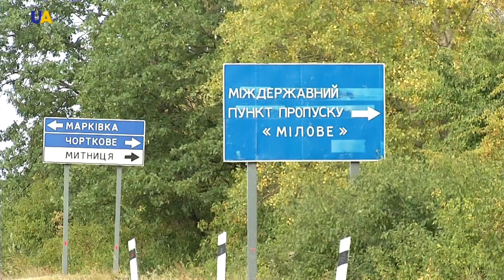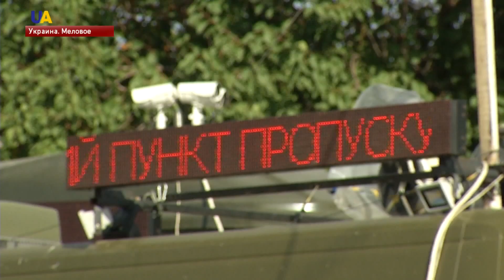Межгосударственный пункт пропуска "Меловое" начал свою работу на новом месте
Его пришлось перенести из-за строительства Россией пограничного забора на улице Дружбы народов, которая разделяла украинский поселок Меловое и российский Чертково. Теперь соседи смотрят друг на друга через столбы и колючую проволоку. На границе побывала наша Анастасия Волкова.